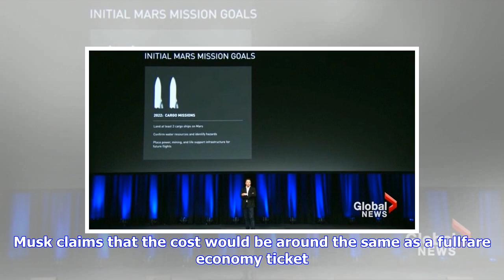Breaking News | Spacex's rocket could fly you anywhere on earth in under an hour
Spacex's rocket could fly you anywhere on earth in under an hour

Elon Musk might be determined to travel to Mars, but that doesn’t mean he isn’t thinking about close...